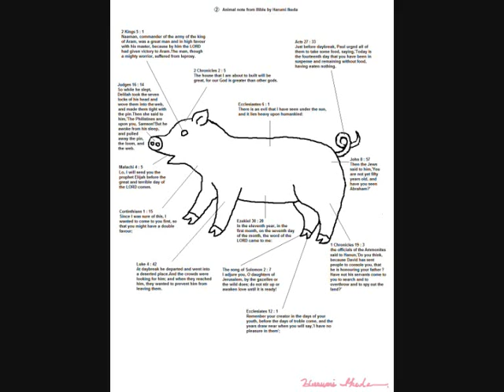About Pig from the Bible by Harumi Ikeda